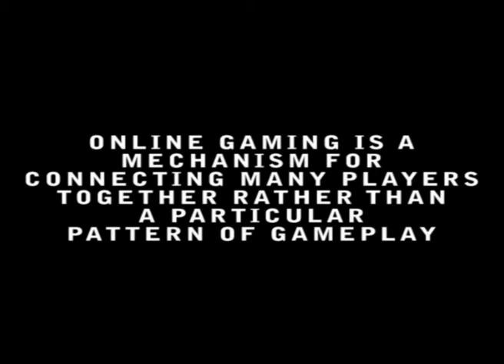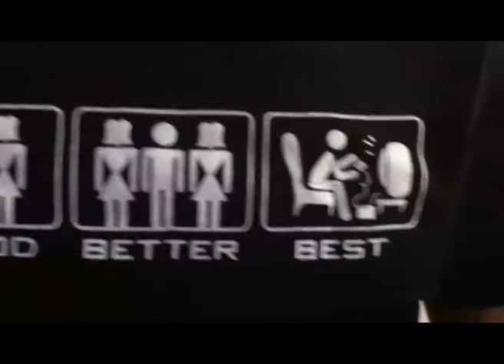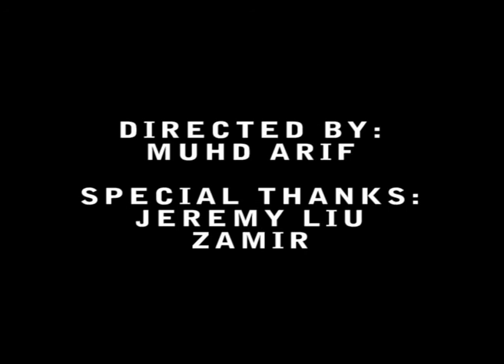Impacts of Online Games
Impacts of Online Gaming. A SIWN Productions. Special thanks to Zamir & Jeremy for helping me out in this. Enjoy ~ =)